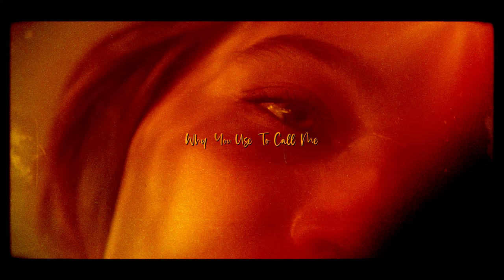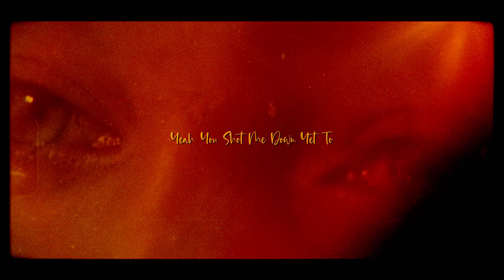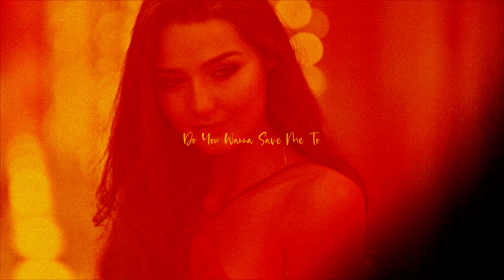VY•DA, Hartness & Miss Ghyss - Hold Me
Follow the Gemstone playlists on Spotify! 🔈